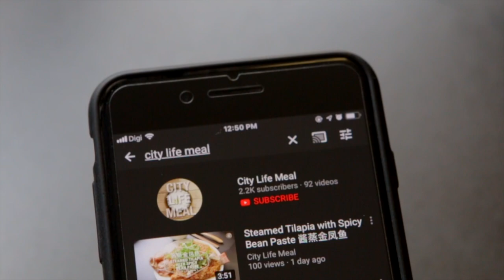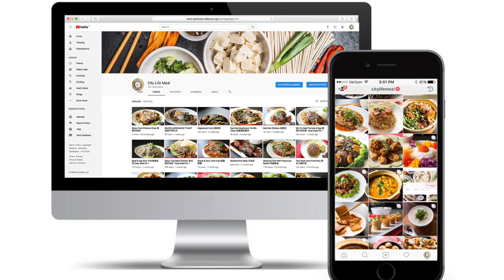Fried Threadfin Fish With Ginger 香煎姜丝马友鱼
This Fried Threadfin Fish with crispy ginger is a simple dish which can be found on a lot of home dinner tables. This dish is delicious and easy to prepare! You can get your Threadfin from Sea Fresh

Check out the recipe here:-
*INGREDIENTS:-
THREADFIN FISH 马友鱼 (360g) - SUBMERGE IN TAP WATER 浸泡在水(30 MIN)
GINGER 姜 (30g)
JULIENNE GINGER 切丝
FISH SCALED & GUTTED 鱼已祛鳞&内脏 - PAT DRY 抹干
CUT SLITS ON BOTH SIDES 鱼身斜划两刀
SEASON WITH SALT 抹上少许盐
*SAUCE:-
SOY SAUCE 酱油 (4 TBSP)
FEW DASH OF WHITE PEPPER 胡椒粉少许
SUGAR 糖 (1 TSP)
WATER 水 (2 TBSP)
MIX WELL 拌匀

*STEPS:-
PREHEAT COOKING OIL 下油待热(150ml)
FRY FISH OVER MEDIUM HEAT 中火煎鱼
SLOWLY FRY FISH TILL GOLDEN BROWN 煎至金黄色
*REMEMBER TO GET A BIGGER WOK* 选稍大一点的锅
TRANSFER FISH TO A PLATE 转放在碟上
ADD COOKING OIL 加入油 (3 TBSP)
ADD IN GINGER 加入姜
FRY OVER MEDIUM LOW HEAT TILL GOLDEN BROWN & CRISPY 中小火煎至金黄色&酥脆
REMOVE AND DRAIN 捞起备用
PLACE GINGER ON FISH 铺上姜丝
GINGER OIL 姜油 (1 TBSP)
ADD SAUCE & STIR 下酱油搅匀
DRIZZLE ON TOP OF FISH 酱汁淋在鱼上
GARNISH WITH GREEN ONIONS 加入葱丝